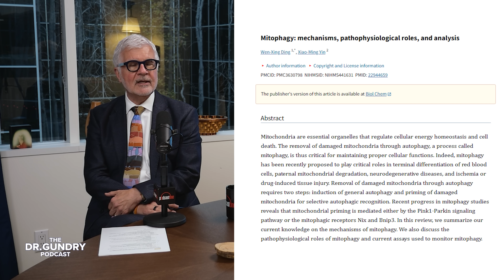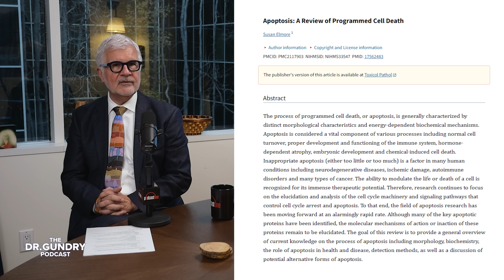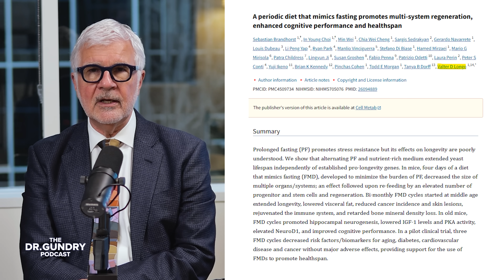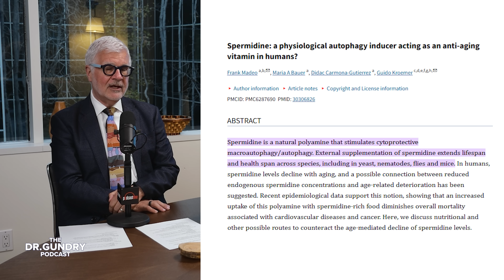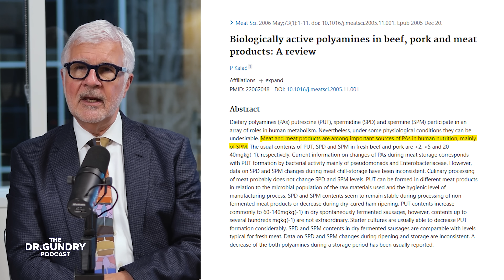The EASIEST Way to Activate Autophagy in Your Body | Dr. Gundry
Have you ever wondered how your body recycles old, damaged cells to keep you healthy and youthful? Dr. Steven Gundry explores Autophagy—your body's built-in cellular cleanup process. But when things go wrong, your immune system panics, leading to inflammation, aging, and chronic disease. In this episode, Dr. Steven Gundry explains how to activate autophagy for longevity, better energy, and a healthier life!

Join the Dr. Gundry VIP club with exclusive offers and latest news

✅ What You’ll Learn in This Episode:
✔️ What autophagy is and how it promotes healthy aging 🧬
✔️ The dangers of zombie cells & apoptosis—and why they cause inflammation
✔️ How a fasting-mimicking diet can trigger autophagy & stem cell renewal
✔️ Why spermidine (found in fermented foods) helps slow aging
✔️ The best exercises for autophagy (Hint: NOT cardio!)

📌 CHAPTERS:
00:00 – Intro: What Happens When Mitochondria Break Apart
00:10 – What Is Autophagy? (Your Body’s Recycling System)
00:52 – How Cells Recycle Themselves & Why It’s Good for You
02:00 – Mitophagy: Repairing Mitochondria for Longevity
02:17 – The 3 Possible Fates of a Dying Cell (Only One Is Good!)
04:24 – Why Zombie Cells & Apoptosis Cause Inflammation
05:59 – How Fasting-Mimicking Diets Trigger Autophagy & Stem Cells
07:50 – Dangers of Long Water Fasts: Releasing Toxins
08:45 – The Power of Spermidine & Polyamines in Longevity
09:54 – Best Foods for Autophagy: Fermented Foods, Mushrooms & More
11:00 – How Mitophagy Keeps Mitochondria Healthy